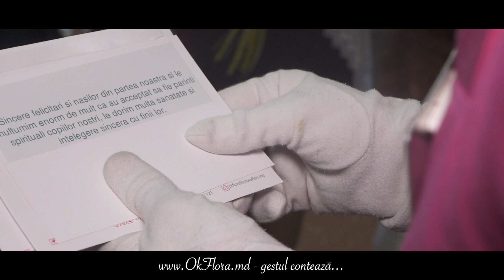Livrare Flori la Mereni 131166